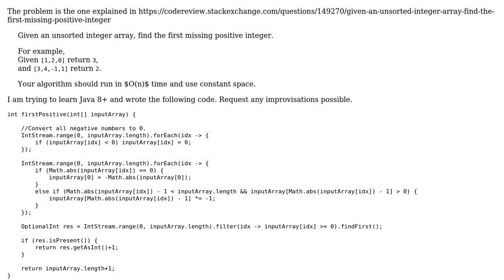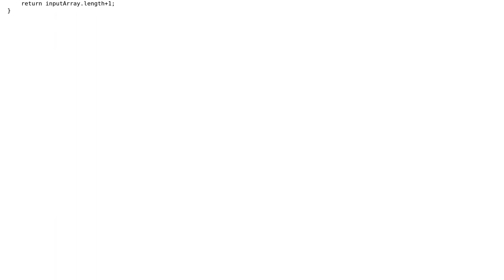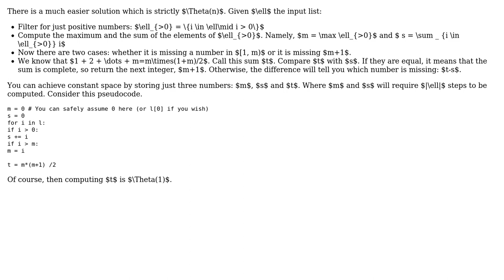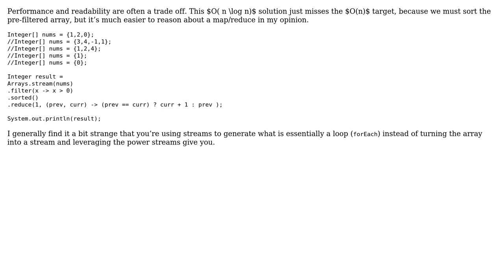Code Review: Find the first missing positive integer in an array of integers (3 Solutions!!)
Code Review: Find the first missing positive integer in an array of integers

With thanks & praise to God, and with thanks to the many people who have made this project possible! | Content (except music & images) licensed under CC BY-SA | Music | Images & others | With thanks to user user2761431 user RubberDuck user JnxF user C. O. and the Stack Exchange Network Trademarks are property of their respective owners. You are responsible for your own actions.